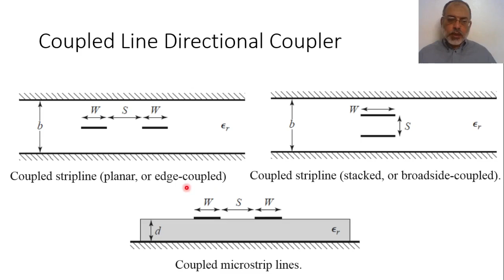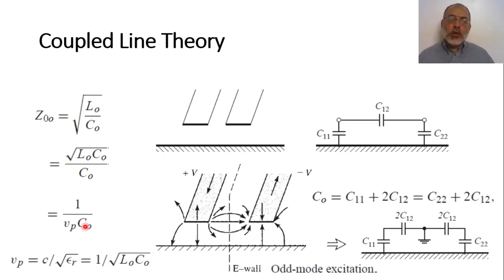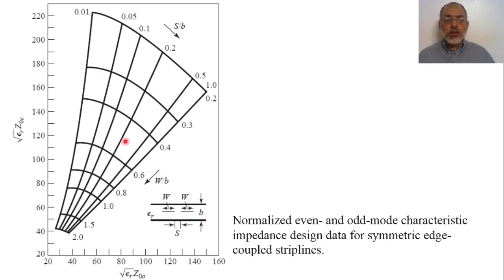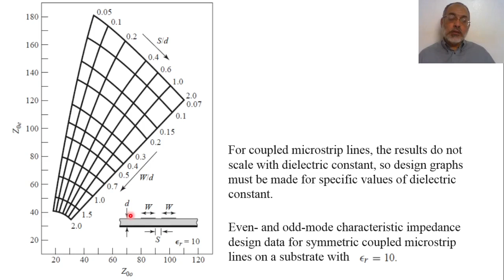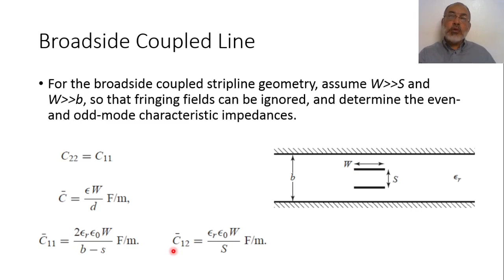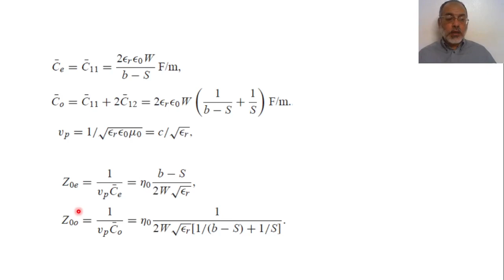Microwave Chapter 07 Lecture 18 Coupled Line Directional Coupler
In this video we present the basic theory of coupled line transmission lines which can be used to design coupled line directional coupler. The slides of this lecture can be found